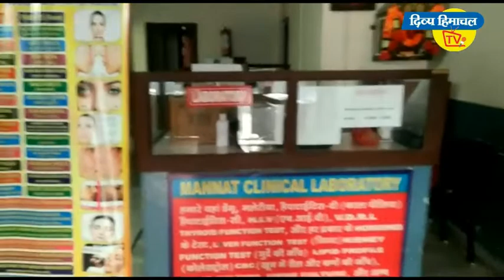धर्मशाला में टकराए कार मोटरसाइकिल, पुलिस ने मामला दर्ज शुर की छानबीन